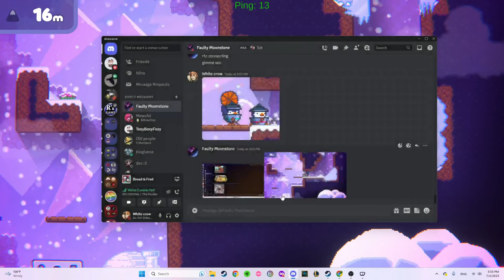Hanging onto my sanity (Bread and Fred)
For once I have nothing to put here so allow me to play a tune for you below

AAAAAAAAAAAAAAAAAAAAAAAAAAAAAAAAAAAAAAAAAAAAAAAAAAAAAAAAAAAAAAAAAAAAAAAAAAAAAAAAAAAAAAAAAAAAAAAAAAAAAAAAAAAAAAAAAAAAAAAAAAAAAAAAAAAAAAAAAAAAAAAAAAAAAAAAAAAAAAAAAAAAAAAAAAAAAAAAAAAAAAAAAAAAAAAAAAAAAAAAAAAAAAAAAAAAAAAAAAAAA your welcome